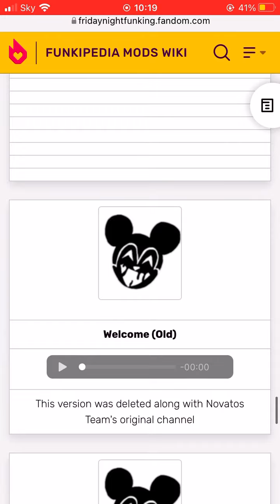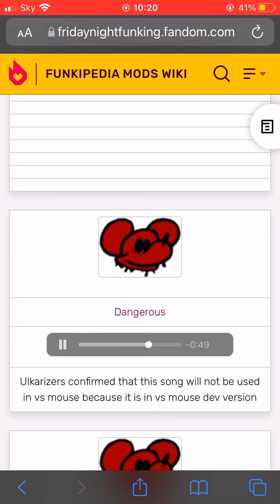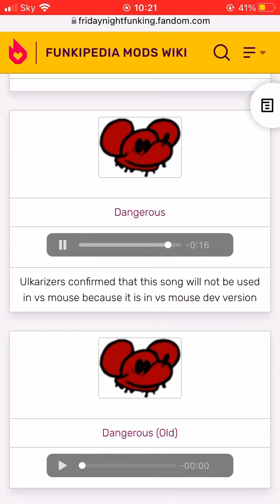Fnf mouse unused song 3.0